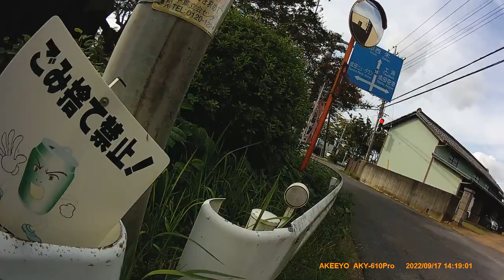[Cycling] around Naritasan (2022/09/17)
Total: 115km/6h52m

Route:
00:00 江戸川堤防
01:30 市川橋(↰)
07:58 本町通り(↖、↖)
08:58 市場通り(↱)
10:09 海老川
11:28 駿河台交差点(↰)
12:56 芝山団地入口交差点(↱)
15:26 新京成線踏切
18:26 県道57号(↰)
18:36 (↱)
18:52 (↑、印旛沼へは↱側がいい？)
20:17 (↱)
21:54 県道61号(↰)
22:51 (↱、押しボタン信号?)
23:59 (↱)
24:20 新川サイクリングロード(↰)
28:31 印旛沼サイクリングロード
32:55 飯野竜神橋(↰)
34:52 県道65号(↰)
35:44 岩名運動公園入口(↱)
36:13 岩名運動公園
37:19 (↱、正解は↰)
37:55 (↷、この先京成佐倉駅)
38:12 (↱)
39:19 (↷)
40:03 (↰)
40:13 農道(↱)
41:50 牛舎
42:32 (↱)
43:01 県道137号(↰)
45:23 宗吾霊堂前交差点(↱)
47:34 一本松通り(↰)
47:49 JR成田線踏切
48:55 (左はJR成田駅、右は京成成田駅)
49:09 市役所通り(↱、↑は表参道)
49:27 電車道(↰)
50:10 成田山新勝寺総門
50:56 光輪閣
51:43 (↱)
52:44 平和の大塔
53:00 (↱)
53:56 成田山公園
55:43 (階段)
55:57 大本堂裏
56:24 奥山広場
56:52 土屋中央通り(↰)
57:15 西参道三の宮通り(↱)
58:09 公園通り(↰)
58:47 中台運動公園
1:00:06 赤坂公園
1:00:37 (この先未舗装)
1:01:31 (↷、降りた先に道路下のトンネルあり)
1:01:52 西口大通り(↱)
1:03:40 宗吾街道(↰)
1:03:58 江川(↱)
1:04:56 (先、未舗装)
1:06:01 (↱)
1:06:52 (↰)
1:07:36 (↱、↰は京成酒々井駅)
1:07:59 (↰)
1:08:41 (↱)
1:09:10 (↰)
1:09:22 (↱)
1:10:32 県道65号(↱)
1:10:46 (↰)
1:12:20 (↖)
1:13:26 (↖)
1:13:41 (↰)
1:14:40 県道64号(↰)
1:15:08 印旛沼サイクリングロード(↱)
1:17:01 新川サイクリングロード
1:20:37 (↱)
1:21:22 (↰)
1:22:21 県道61号(↰)
1:22:57 (↱)
1:25:21 県道288号(↰)
1:27:24 県道57号(↱)
1:29:56 (↰)
1:30:09 新京成線踏切
1:31:09 東武野田線下
1:32:49 根郷梨通り(↰)
1:33:44 ガナーズ通り(市川市)
1:35:48 ニッケコルトンプラザ通り
1:37:46 千葉街道(↱)
1:41:08 市川橋
1:41:24 江戸川堤防
1:42:57 (周回終了)